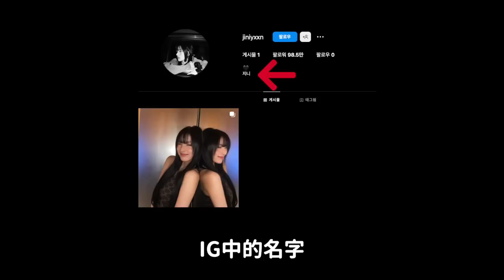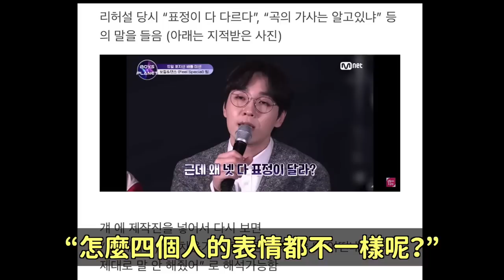反而更奇怪？突然宣布退團後時隔三個月回來的NMIXX Jinni/ 《BOYS PLANET》中國練習生張帥博可能是誤會？｜DenQ